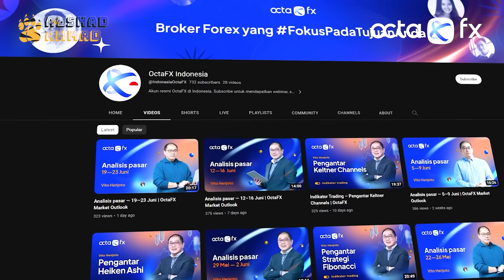HOUSE TOUR BARENG CENORA DAN TEONA ! UDAH BISA NAIK TANGGA ?! SAMPE ADA YANG TERGULING !!